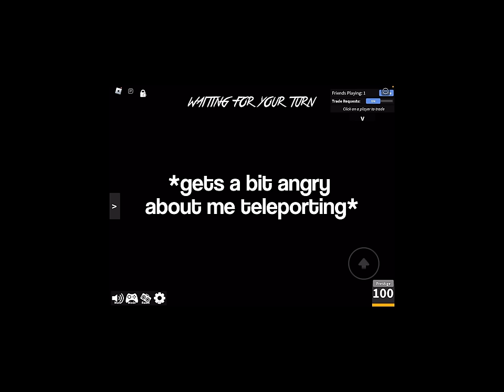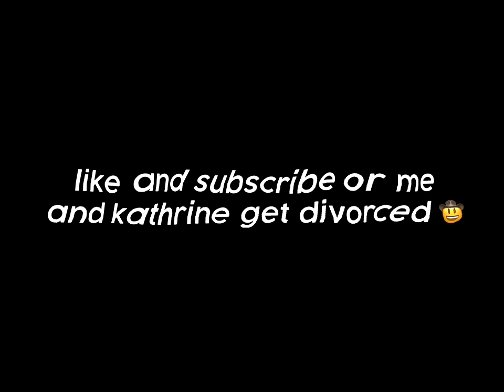TROLLING AS *AMERICANS* IN MURDER MYSTERY 2 (VOICE CHAT)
In todays video, me and my best friend trolled as americans (from texas) in Murder Mystery 2!

ッ 𝗮𝗯𝗼𝘂𝘁 𝗺𝗲!
name - tigerlilly
age - 15
from - uk

❥ [𝗶𝗴𝗻𝗼𝗿𝗲]